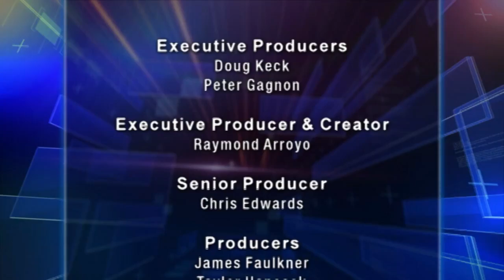Conversations with the World Over - 2015/06/17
Mark Shriver shares with Raymond Arroyo about his father, Sargent Shriver